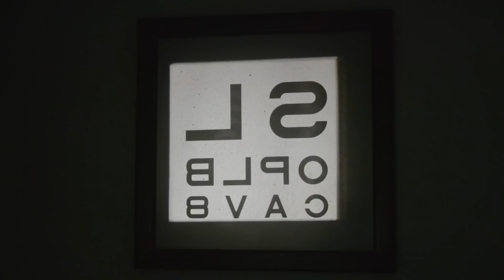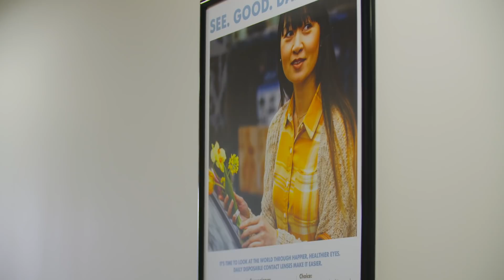The Science of Seeing Good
There’s a lot more to seeing good than meets the eye. What we see is informed by the complicated mechanics of the eyeball, but what we perceive is all about experience, and that takes place completely in our heads. Seeing good has a lot to do with feeling good, and feeling good is made easier by seeing well. Following? Don’t worry — we brought in experts to explain exactly how sight and perception work together to help us see good daily.

This Great Big Story is a paid contribution by LensCrafters. See. Good. Daily.